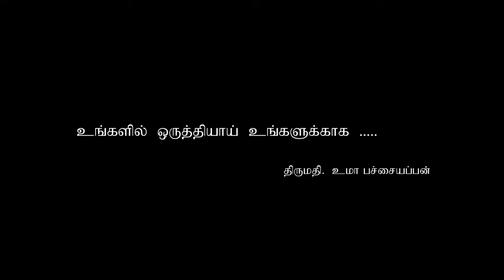KARIYA SIDDHI GANAPATHY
Life Journey of a Girl from Village to City and an platform for everything. ( Energetic, Motivational, Spiritual Experiences )